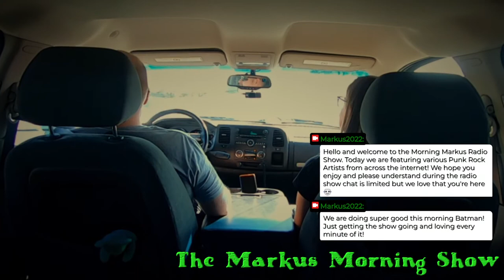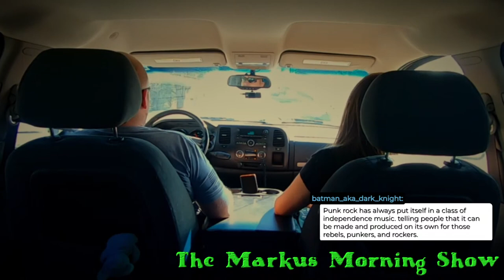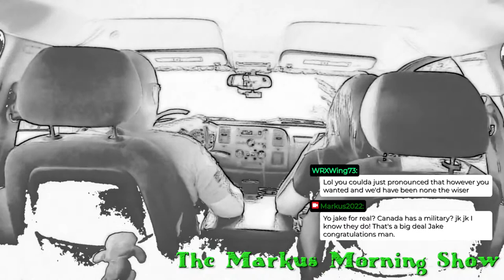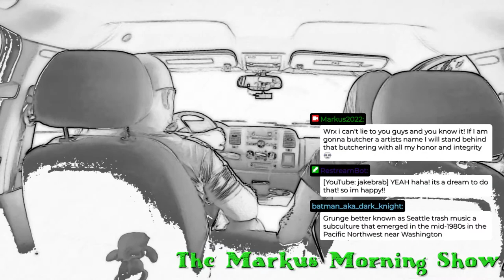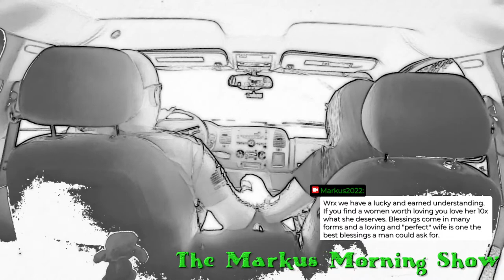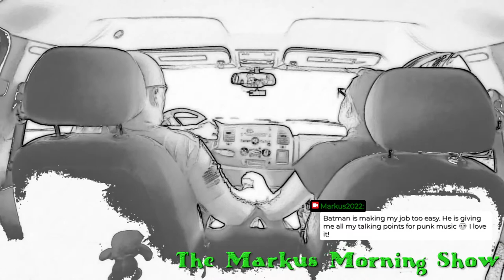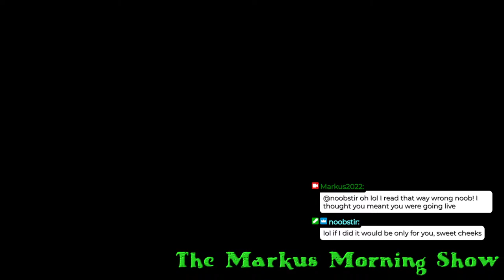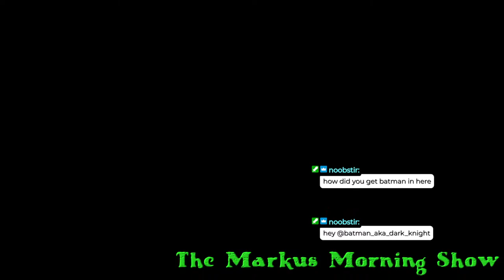Sitting in the backseat listening to the Markus Morning Show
Who else misses a simpler time of going on a short road trip and getting to listen to your favorite music from your favorite radio station? Here at The Markus Show we are bringing you some much-needed nostalgia and member berries.

This episode will feature some amazing Rock artists from across the world, as well as local and international talking points that is all designed to bring you good happy vibes, a few belly laughs, and hopefully teach you something new.

If you enjoy this radio show, make sure to hang around for the live stream afterwards where there is interactive chat, tons of laughs, and loads of talking.

I Don't Know How They Know My Name - Of Men and Wolves, Tommy Ljungberg
State of Dystopia - Of Men and Wolves, Red Revision
Sink Like a Stone - The Furthermores, Divty
A Forbidden Smile - Sven Karlsson, Divty
Heart in Hand - Wellmess, Van Psyke
Wasted - Wellmess, Johan Wendt
Lose for You - Coma Svensson, Red Revision
Better Alone - Coma Svensson, Red Revision
Drag Me Down - Conditional, Blacktop Banks
Ringing in My Head - Coma Svensson, Nikki Gee
Alright Come On - Sonic Spark
Is There Anyone Out There - Wellmess, Christine Smit
Bright Red Lights - Coma Svensson, Van Psyke
Me Myself and I - Sven Karlsson, Bri Sarikcioglu

Thanks for checking out our live stream!

Much love legends